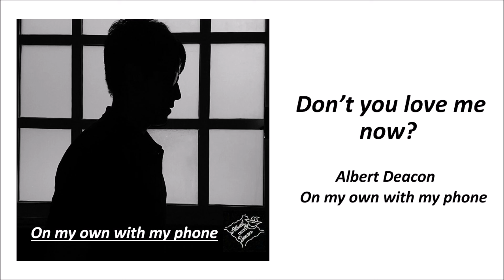Albert Deacon - Don't you love me now? - (Demo)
Don't you love me now? by Albert Deacon

(Demo)

Song out from the album "On my own with my phone"